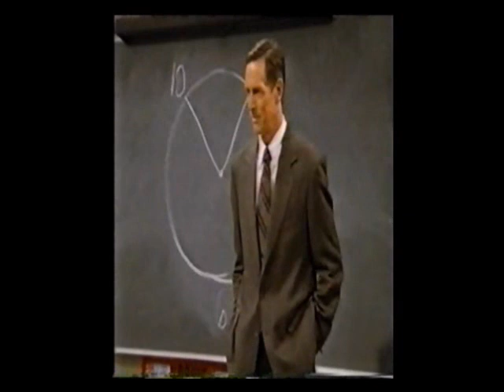Episode 6 (Part 2 of 3) - I Love Nitzke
Sixth episode. Originally aired October 31, 1997.

Featuring Ron Glass of  "Firefly" fame and Maureen McCormick of "The Brady Bunch".

Sorry for the crap quality--these episodes were first taped off TV onto VHS, converted last year to DVD, and then ripped to digital form recently.